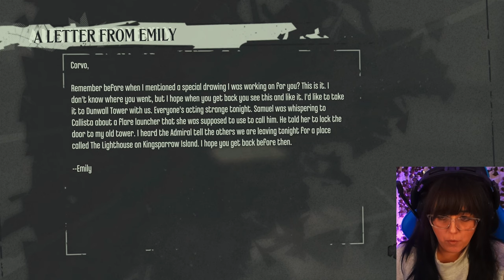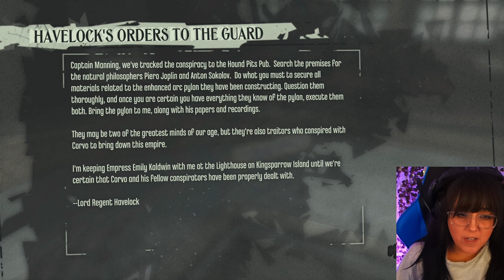Retribution | First Playthrough | Dishonored | #9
We continue our assault at the Hound Pits Pub and make our way to Kingsparrow Island to confront Havelock and rescue Emily.

Set in the plague-ridden industrial city of Dunwall, we play as Corvo Attano - bodyguard to the Empress of the Isles. He is framed for her murder and forced to become an assassin, seeking revenge on those who conspired against him.